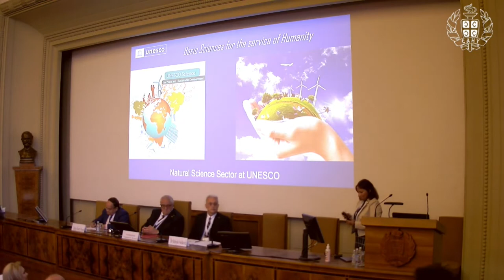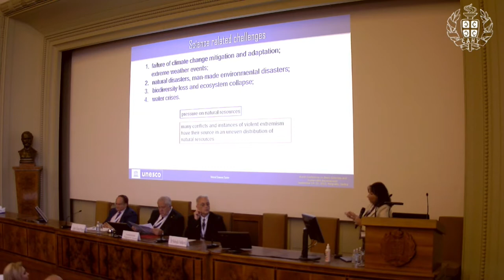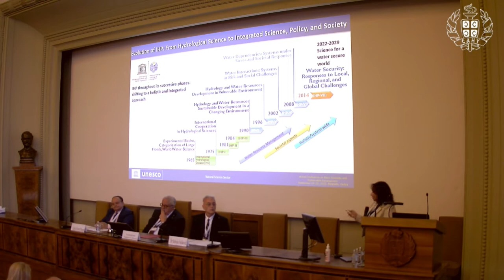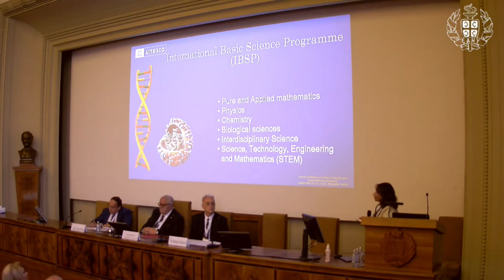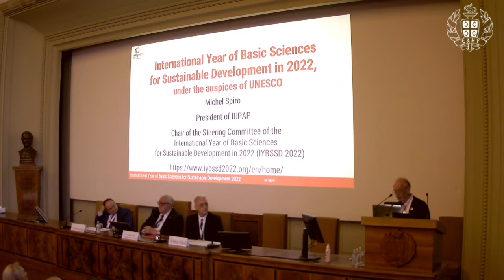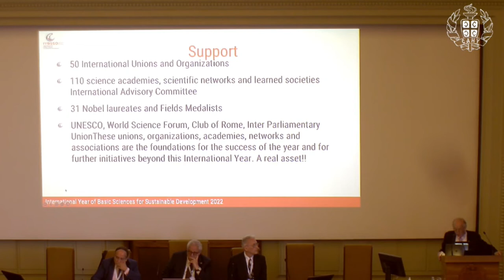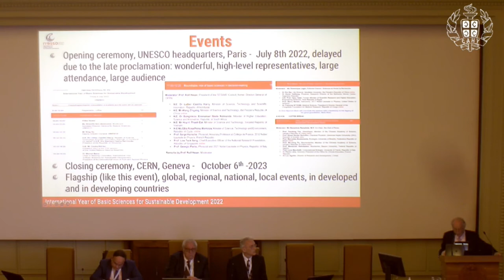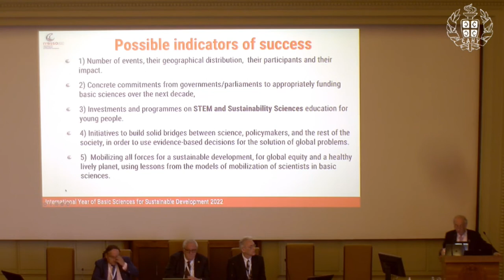Introductory Session | IYBSSD | Sep 20, 2022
Session: Introductory Session

0:39 Welcome address by Vladimir Kostić
7:30 Opening Address by Marijana Dukić Mijatović
20:27 Basic Sciences for the Service of Humanity by Amal Kasry
36:52 Inaugural talk by Michel Spiro
51:53 Basic Sciences for Human Security by Garry Jacobs